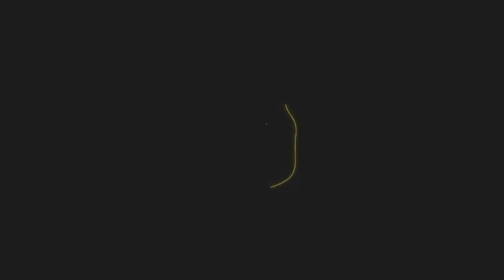Más gritos de 'puto' y nos quitarán puntos: Yasser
Uno de los pocos seleccionados que abundó en la polémica extrafutbolística de la noche fue Yasser Corona, quien tras el 2-0 sobre Canadá lamentó que la afición mantuvo el grito de “puto” al portero rival e incluso abucheó al Tri al final del encuentro.